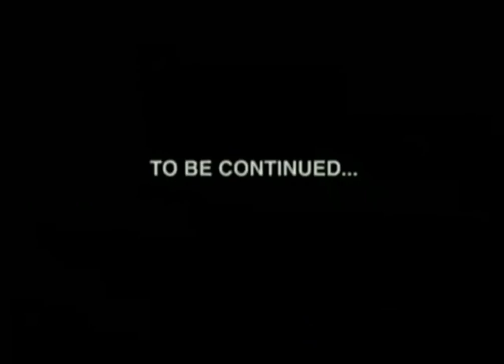The Hub Oct 31, 2010 R.L. Stine's The Haunting Hour Next On The Hub